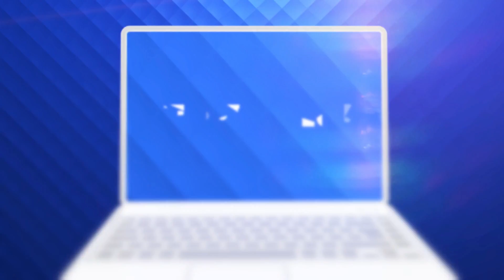Stirile PRO TV - 12.01.2019 - Suparat ca nu a intrat ”speciala”, un barbat a distrus pacanelele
Furios ca a pierdut la pacanele, un barbat a facut un circ incredibil intr-un bar din judetul Bacau.